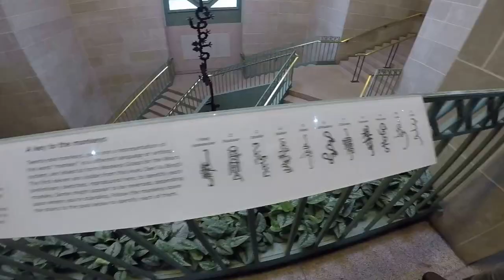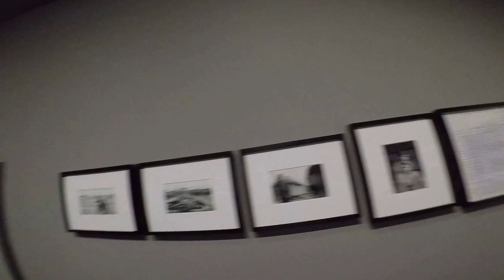Arthur M Sackler Gallery Washington DC 01/07/2017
This gallery is part of the Smithsonian Institution's national museums. This was taken on the first day of snow in 2017.